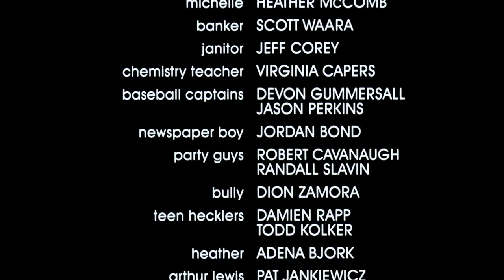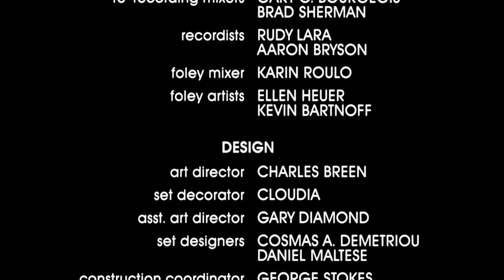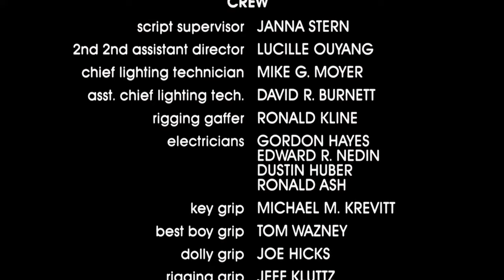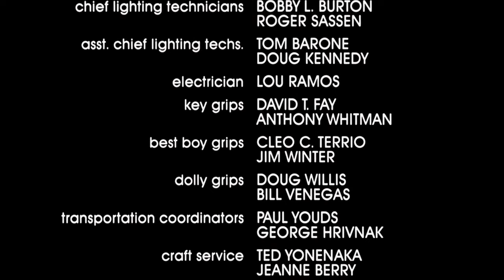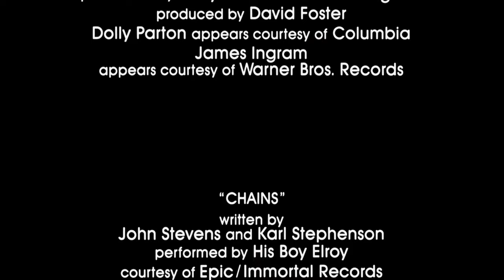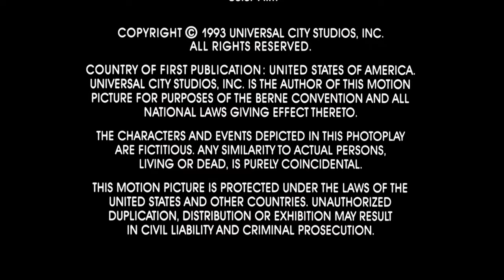beethoven's 2nd (1993) - ending + credits